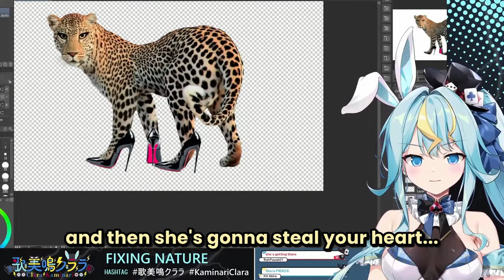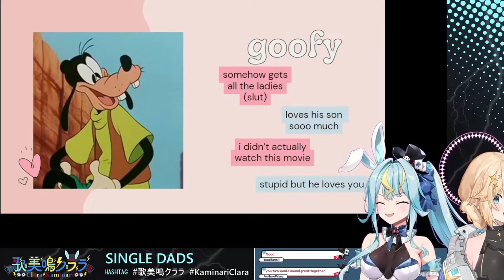The Most Cursed Compilation EVER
Kaminari Clara is terrifying...but she sure is entertaining...

Clipped from Phase Connect's @kaminariclara on 4/21/24.